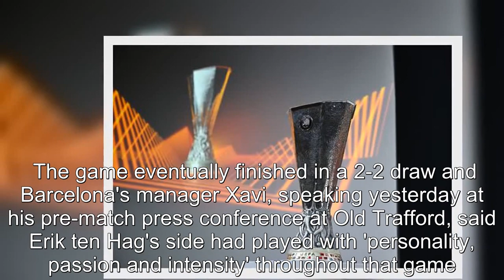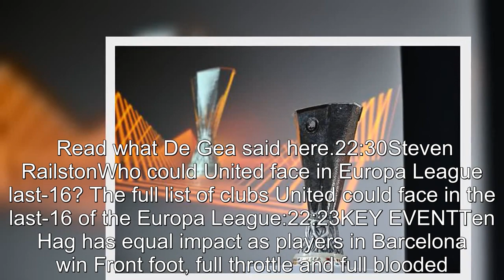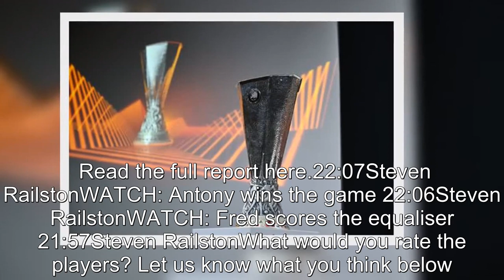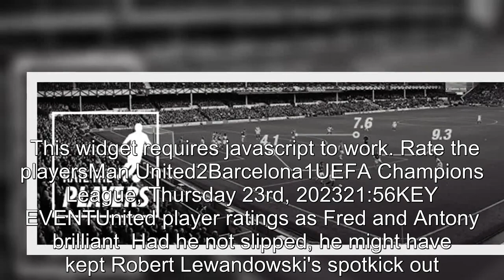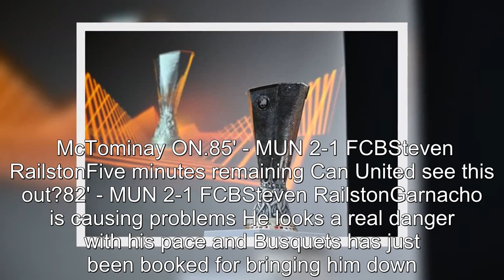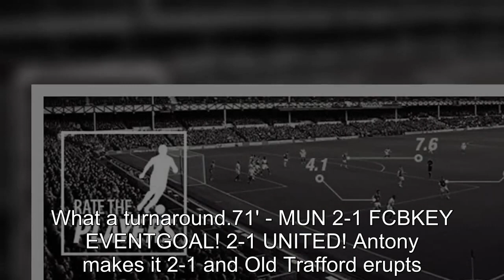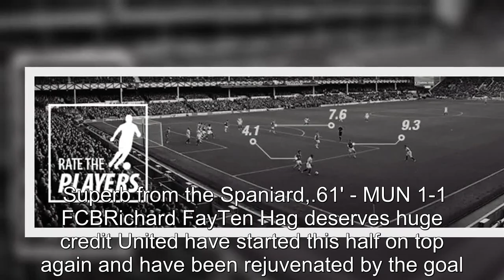Manchester United vs FC Barcelona LIVE